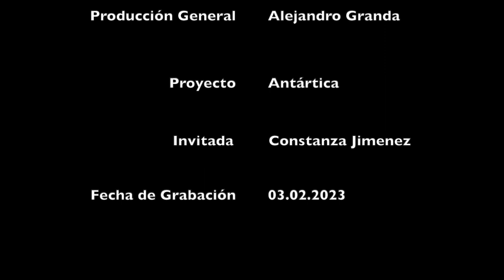Entrevista con Constanza Jiménez del INACH desde Antártica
En este video comparto la entrevgista que realicé a Constanza Jiménez de INACH  en la Antártica.
Este video fue realizado durante la XXVI Expedición Antártica Ecuatoriana y la VII Expedición Antártica de Turquía, esto es gracias a la firma del acuerdo de entendimiento científico entre el INOCAR (Ecuador) y TUBITAK (Turquía), el proyecto de investigación que se desarrolla fue aprobado por INOCAR y lleva el código CIDi22023.